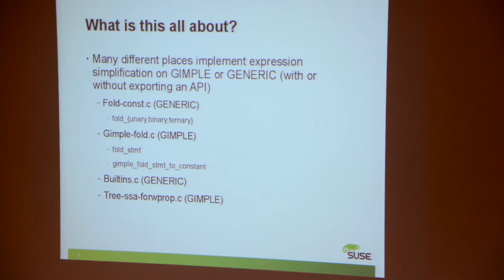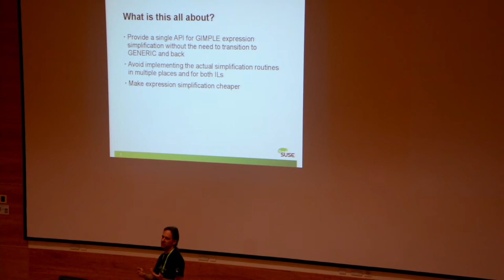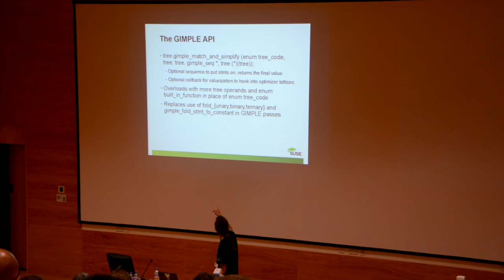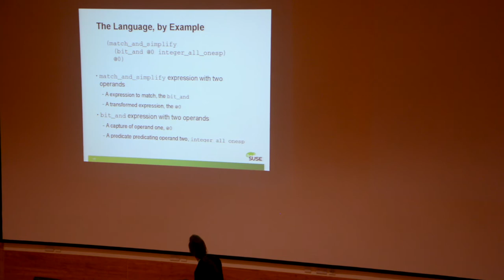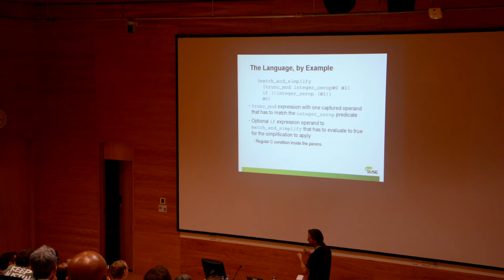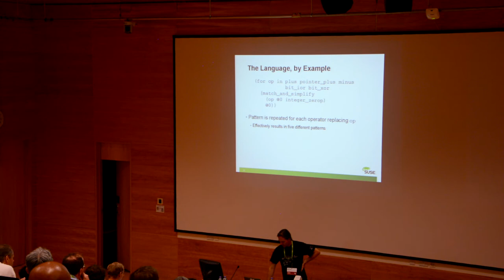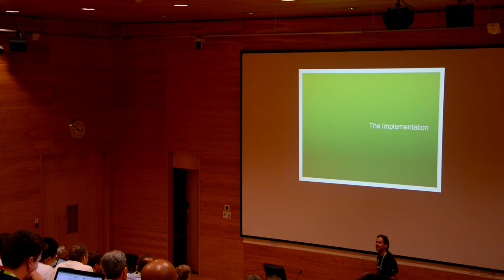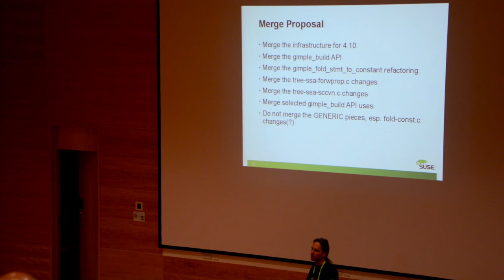GNU Tools Cauldron 2014 - Unifying GENERIC and GIMPLE folding with a Pattern Description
Presenter: Richard Biener

Abstract:
We present the ongoing work on providing infrastructure to unify
the GENERIC folding in fold-const.c and the GIMPLE folding in
gimple-fold.c and tree-ssa-forwprop.c into a single source
from which code operating on GENERIC and GIMPLE is autogenerated.